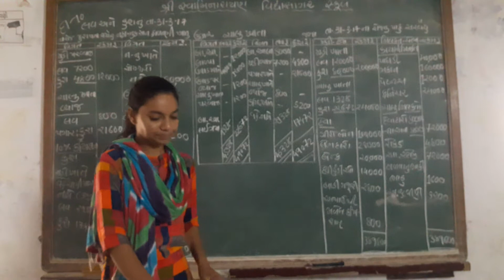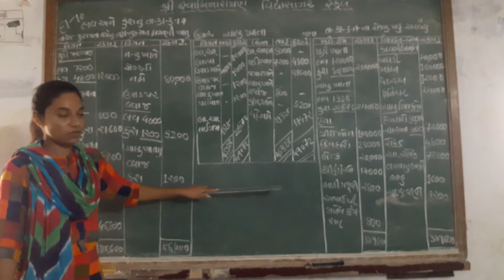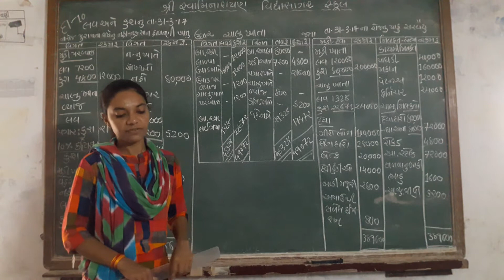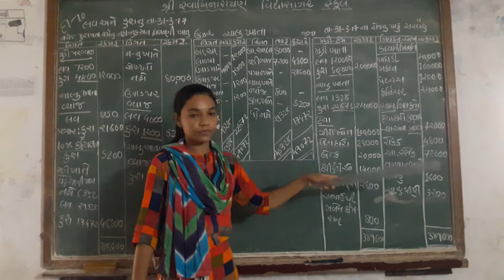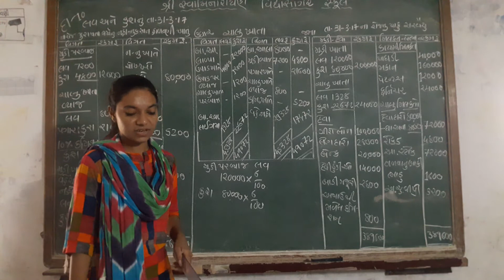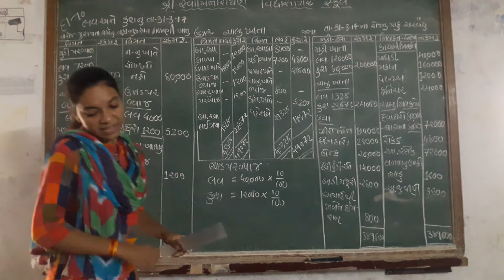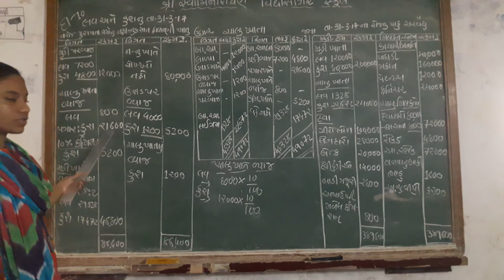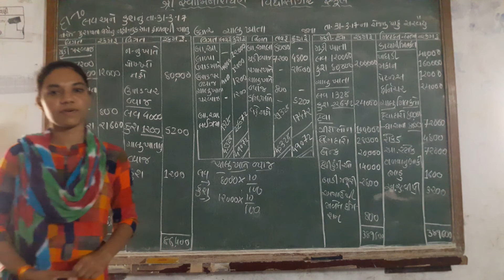STD 12 કોમર્સ નામના મૂળ તત્વો ચેપ્ટર ૨ દાખલા નં ૧૦ દર્શનાબા